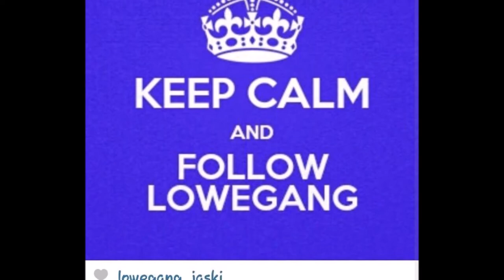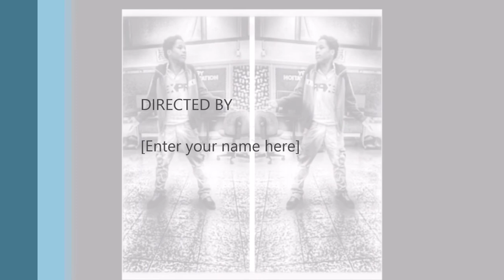turron x deemoney X Chiraq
lowe gang